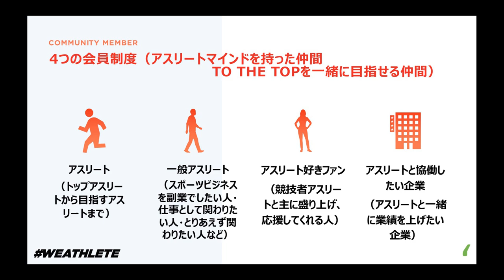藤光謙司の最終目標がかなりブッ飛んでたので刮目せよ【＃5】